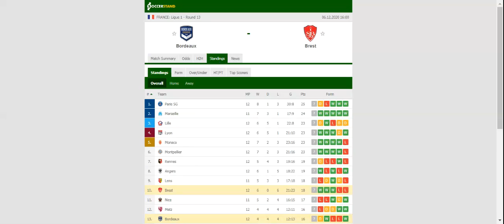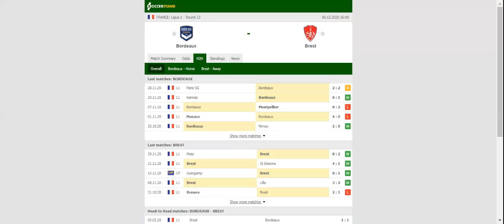BORDEAUX VS BREST PREDICTION & BETTING TIPS - 06/12/2020